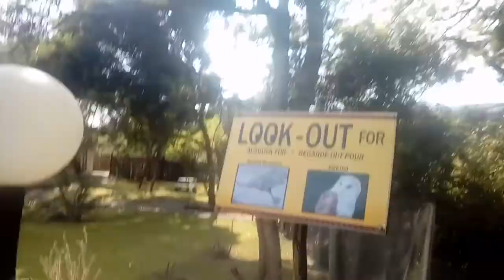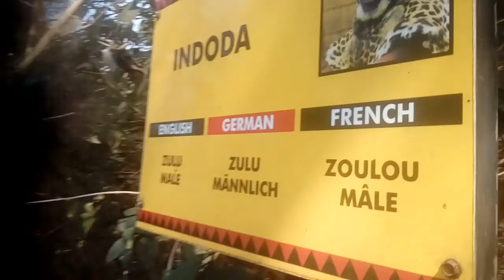Expedition Savannah Queen: Zulu Dorf Führung(1)